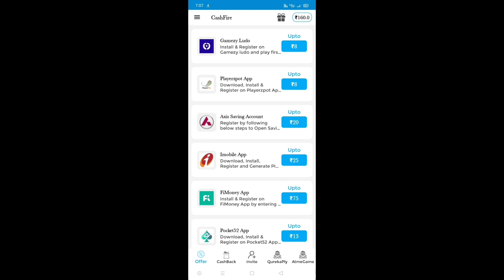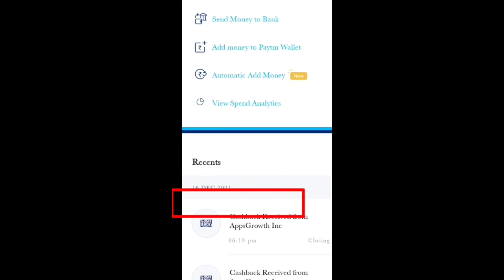FFPL FINAL REDEEM CODE 😍 SQUAD BEATZ ALL BUNDLES 🔥 TODAY EVENT IN FREE FIRE